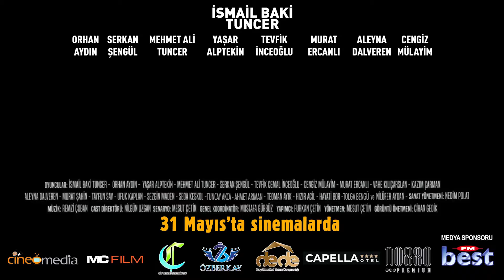Kral Midasın Hazinesi Fragman